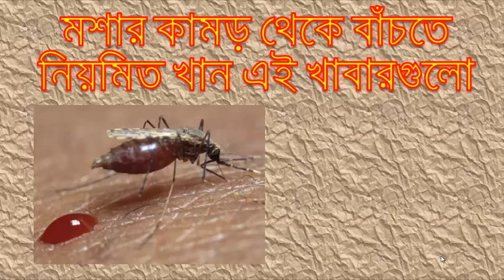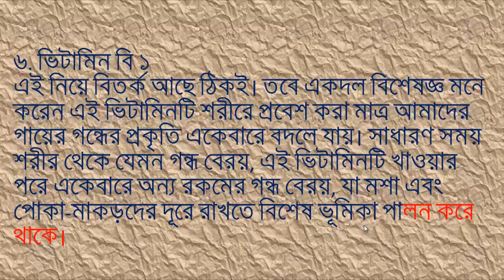মশার কামড় থেকে বাঁচতে নিয়মিত খান এই খাবারগুলো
গরম এল তো এল, সঙ্গে নিয়ে এল একদল রক্ত খেকো মশাকে। এখন তাদের কোন কাজ নেই। ফলে দাপিয়ে বেড়াচ্ছে কখনও ঘরে, তো কখনও বারান্দায়। কখনও হাতে কামড় বসাচ্ছে, তো কখনও ঘাড়ে। ঘুমনোর সময়ও শান্তি নেই। যেই না দু চোখের পাতা এক হল, অমনি কানের সামনে শুরু হল সানাই বাজা। পোঁ. পোঁ. শব্দে ঘুমের বারোটা তো বাজলেই সেই সঙ্গে চিন্তায় মনের শান্তিও পালালো। ভাবছেন কিসের চিন্তা, তাই তো? আরে পরিসংখ্যান ঘেঁটে দখুন গত এক দশকে যে হারে ম্যালেরিয়া, ডেঙ্গু আর চিকুনগুনিয়ার প্রকোপ বেড়েছে তাতে মশা দেখলেই ভয় লাগে। মনে মনে প্রলাপ করি, "ভাই মশা কয়েক ফোঁটা রক্ত খা, চিন্তা নেই। কিন্তু কোনও রোগ দিস না বাবা। "
আপনার এই চিন্তা দূর হতে পারে। এখানে এমন কিছু খাবার সম্পর্কে আলোচনা করা হল, যা নিয়মিত খেলে একটা মশাও কাছে ঘেঁষবে না । কী বলেন খাবার খেলে মশা পালাবে? একেবারেই! কী কী খাবার এক্ষেত্রে সাহায্য করতে পারে? চলুন নজর ফেরানো যাক সেদিকে।